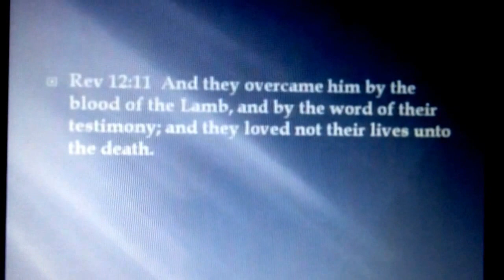God's Tabernacle of praise South Charleston WV Pastor Lee Darnell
Pentecostal Preaching